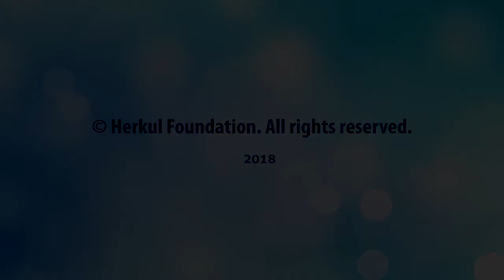The Self Indulgent (Heartstrings) 2018-03-11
To turn on English subtitles, please click the "CC" button at the bottom of the player.

Heartstrings/Bamteli by Fethullah Gulen with English subtitles.